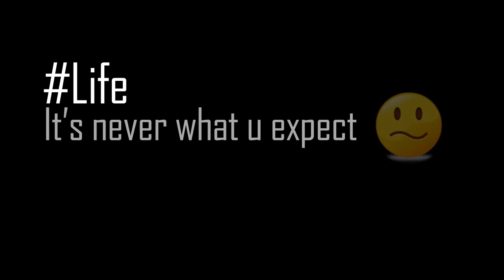X-Men FIRE Visual Effects | 3d Max my dawgs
This one was fun to shoot. As new X-men movie's gonna release...I decided to try some fire. Strangely this may be my last video in 4 yrs as imma going to college!!!